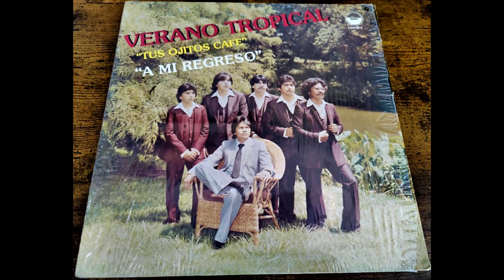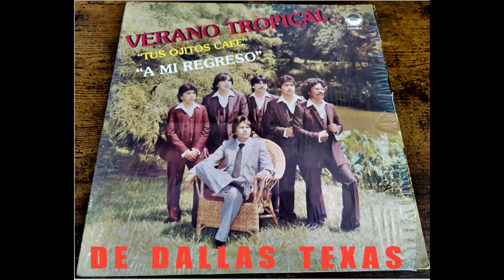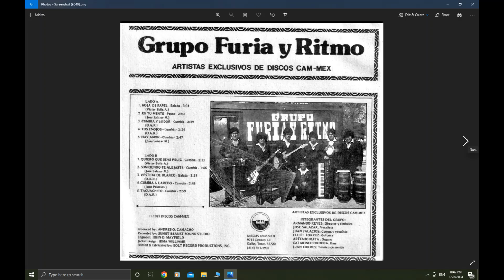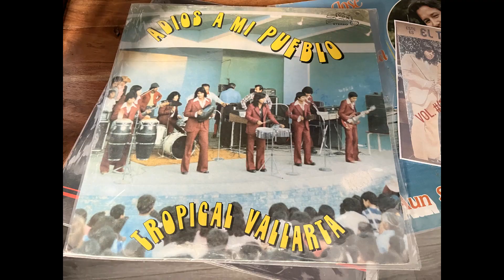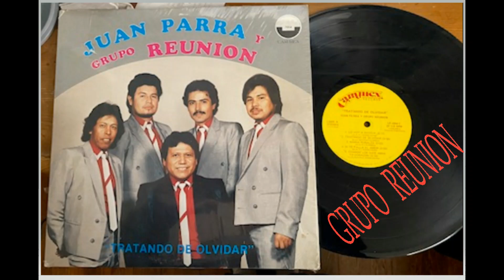VERANO TROPICAL '' POPURRI DEL ROCK & ROLL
' Popurri Del Rock &  Roll  '' Verano Tropical De Dallas Texas